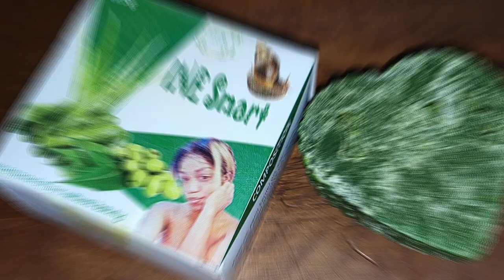Comment reconnaître le Bon, le Mauvais et le Faux miel